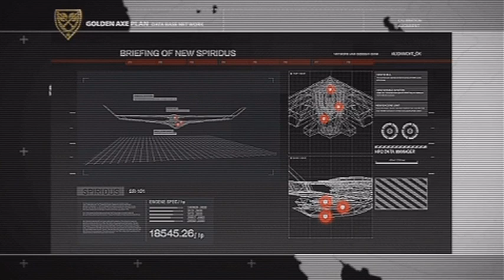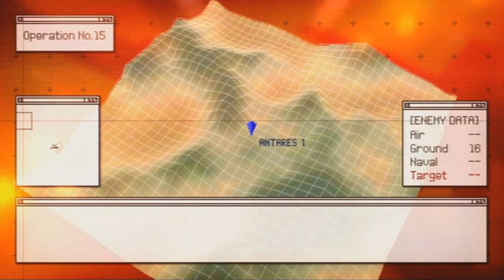Ace Combat: Joint Assault - Part 17 - Desert Gust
This is a full playthrough, with an emphasis on the story, of Ace Combat: Joint Assault for the Sony Playstation Portable (PSP) complete with the all the cutscenes, briefings, debriefings and gameplay from beginning to end.

This is the first game in the Ace Combat franchise to be set in the real world, rather than the fictional one of 'Strangereal', and serves as a forerunner to the upcoming Assault Horizon.